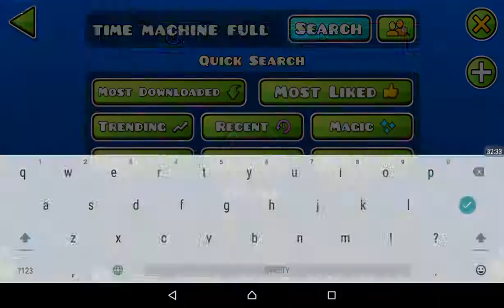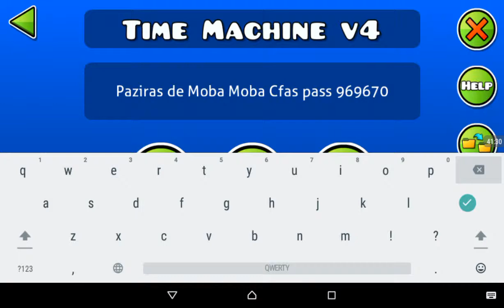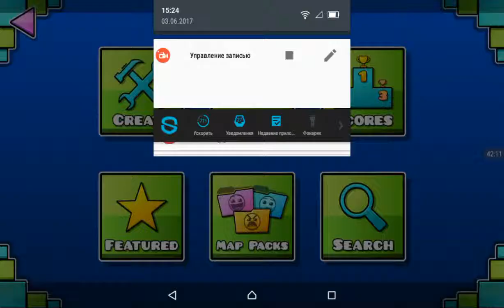Geometry Dash Making Time Machine v4 Timelapse